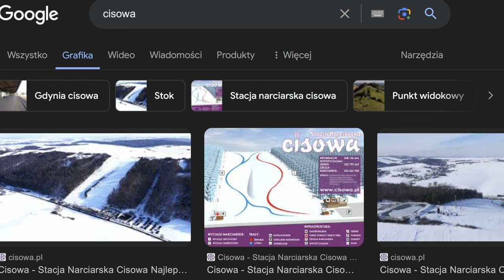Dla takich sesji warto latać dronem - Cudna Dolinka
🕑 TIMESTAMPS:

0:00